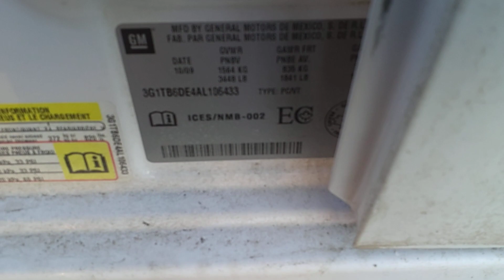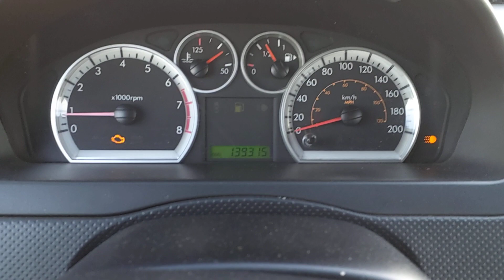CHEVROLET AVEO 5 2010 / 3G1TB6DE4AL106433